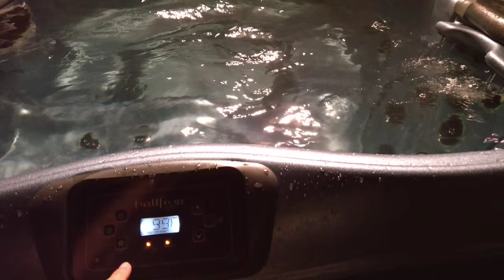Enzo the dog. Learning to swim. Bullfrog Hot Tub.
Enzo the dog, a rare breed of poodle, with Matt holding him. Matt is going to let Enzo swim for the first time.  It's the first time this Bullfrog Spa Hot Tub has been used in over a year.  It was thoroughly cleaned and the pH was almost balanced, still a little high, and the chlorine is still a little low.